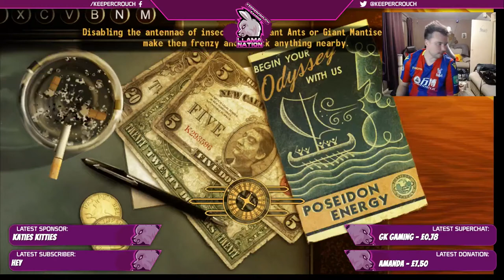Lets Play Fallout New Vegas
Live stream playing Fallout New Vegas

Come and join an amazing community.